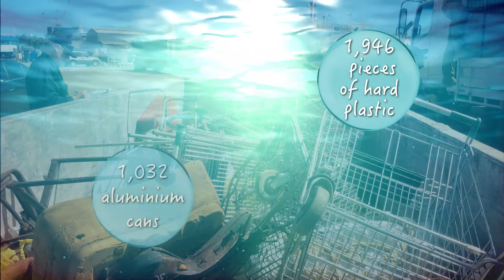Announcing the 2016 Darwin harbour clean up day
The 7th annual Darwin harbour clean up day was held July 19, 2016. This community event was organised by the Northern Territory Seafood Council and supported by Territory Natural Resource Management through funding from the Australian Government's National Landcare Programme.